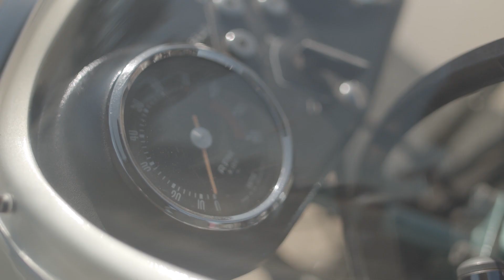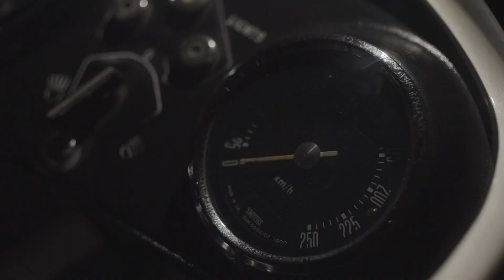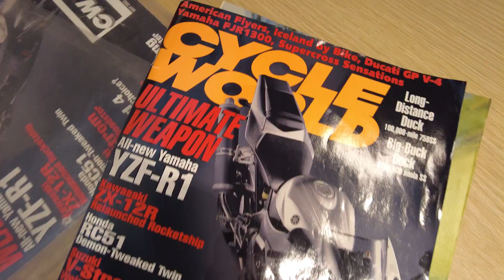EARNED - The Story of Keith Hale's Ducati 750ss | TMFF 2022 Trailer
When he was 20 years old, Keith Hale scraped together enough money to buy a Ducati 750ss. He had no idea that what he was buying what would later be known as the most rare and beautiful bike ever built.